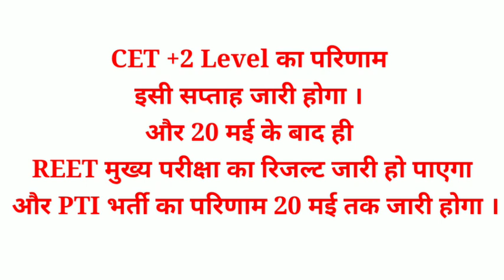Reet mainsresult और Cet result को लेकर बड़ी खबर / chahar sir